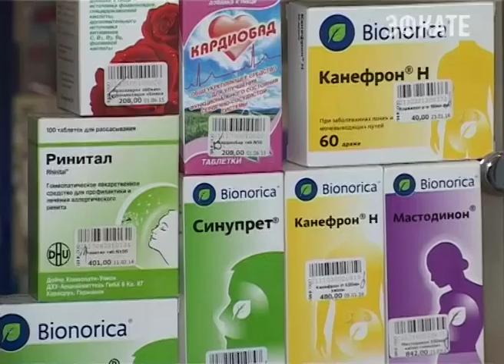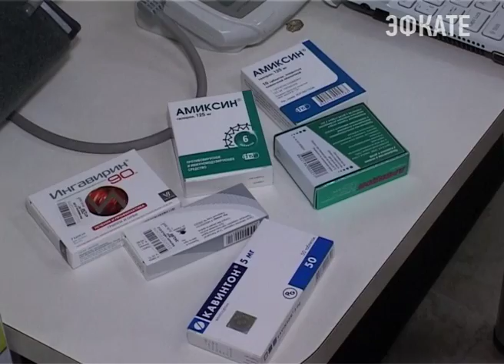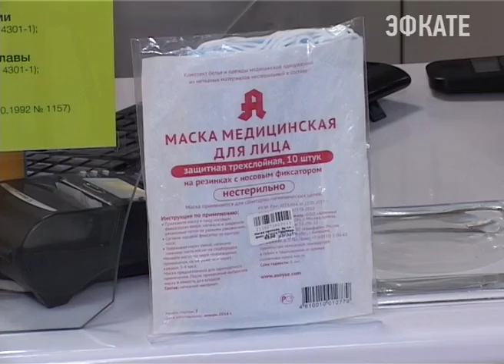Сочинские аптеки прошли проверку. Новости Сочи Эфкате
В стране растёт число заболевших гриппом. Сообщается о смертельных случаях в Санкт-Петербурге, Вологодской области, Адыгее. Рост заболеваемости гриппом и ОРВИ в ближайшее время продолжится, говорят специалисты. Сегодня управление здравоохранения и прокуратура вышли в рейд по аптекам, расположенным в Центральном районе, чтобы проверить, везде ли есть в наличии противовирусные и симптоматические препараты. И по какой цене.
Сочи. Новости.
Телеканал Эфкате.